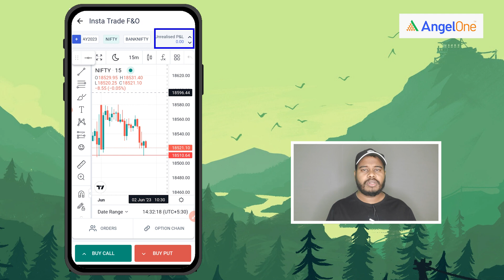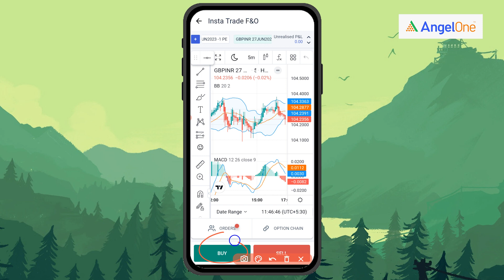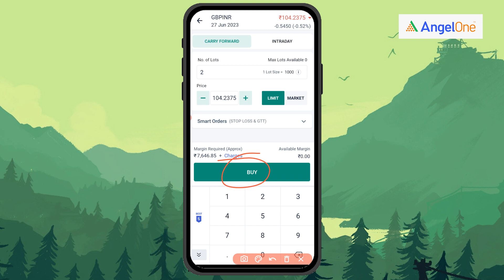What are the important levels of GBP-INR for tomorrow using insta trade F&O